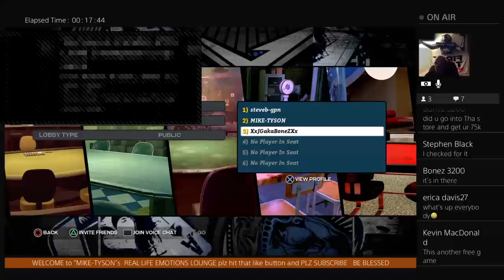PROMINENCE POKER live stream MIKE TYSON "TAKING ALL THE CASH"